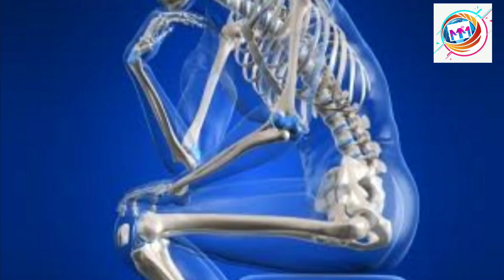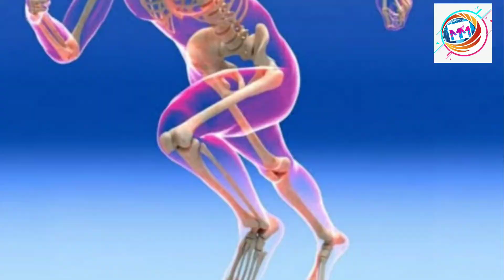healthy bones# ఎముకలు బలంగా, ఆరోగ్యంగా వుండాలంటే తీసుకోవాల్సిన జాగ్రత్తలు, ఆహారం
ఎముకలు బలంగా ఉండాలంటే తీసుకోవాల్సిన జాగ్రత్తలు,తీసుకోవాల్సిన ఆహారం